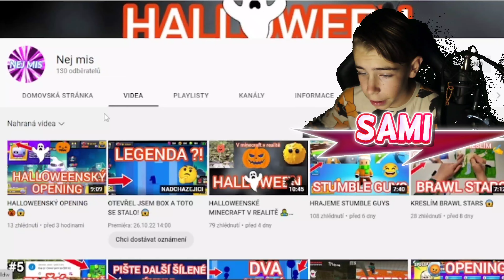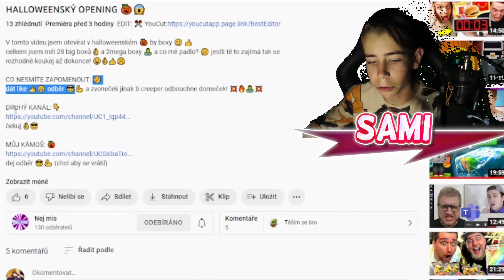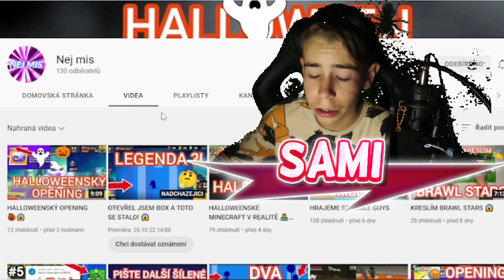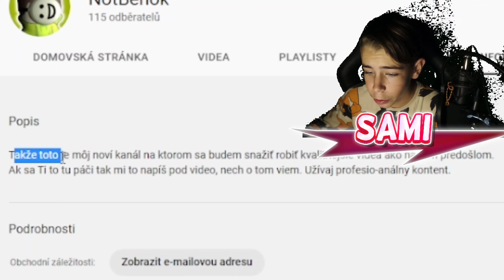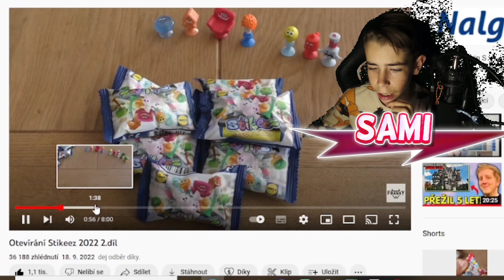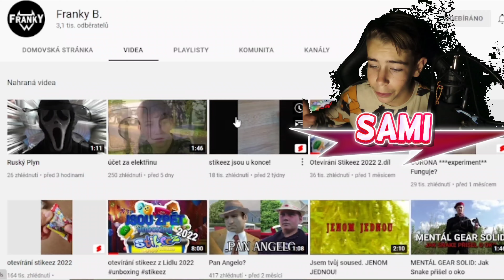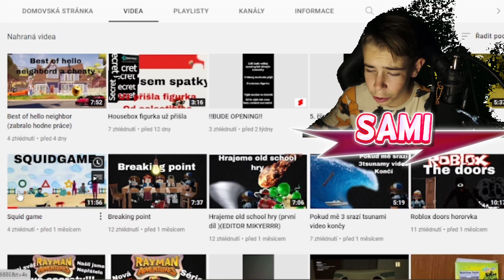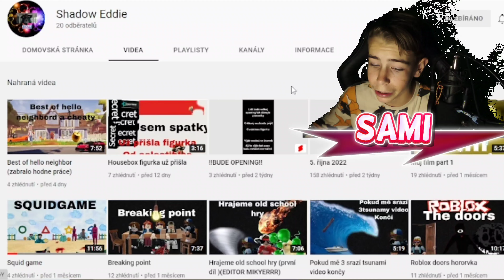HODNOCENÍ VAŠICH KANÁLU 15# 🤩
⏩ DNESKA JSEM UDĚLAL DALŠÍ HODNOCENÍ VAŠICH KANÁLU 15 DÍL!

➖➖➖➖➖⭐ODKAZY⭐➖➖➖➖➖➖

➖➖➖➖🎵POUŽITÁ HUDBA🎵➖➖➖➖

🔘 Undertale sans.
🔘 Carafree
🔘 Movement propostion
🔘 Jaunty Gamption
🔘 BreakTime
🔘 Amazing plan
🔘 Gaslamp Funwork

➖➖➖➖📶SOCIALNÍ SÍTĚ📶➖➖➖➖➖

‼️ POKUĎ NEJDE ODKAZ, TAK MI NAPIŠ DO KOMENTÁŘŮ A JÁ POŠLU NOVÝ :)              ‼️
🦖 BEREAL:

➖➖➖➖➖➖👤O MNĚ👤➖➖➖➖➖➖

✴️ BAVÍ MĚ NATÁČET VIDEA, KRESLIT FUN ARTY, PROGRAMOVAT HRY

➖➖➖➖➖🗂️VYUŽÍVÁM🗂️➖➖➖➖➖

💠 EDITUJI VIDEA: Kinemaster
    ⤵️ OSTATNÍ VĚCI MI UDĚLAL:
👍 LAJK ANIMACE: Mr. Tomato
🔑 ODEBÍRAT ANIMACE: Mr. Tomato
😇 INTRO a OUTRO: Kens
💠 MINIATURY VYTVÁŘÍM: PixeLab, Blackground Eraser
    ↪️ VYTVÁŘÍM SI SÁM
    ↪️ BANNER: Kens
    ↪️ POD WEB KAMERU: Kens
💠 NAHRÁVÁM VIDEA: Nahrávání obrazovky, Streamlabs OBS

➖➖➖➖➖🎙️TECHNIKA🎙️➖➖➖➖➖

💻 NOOTBOKE: EliteBook 8470 p
🎤  MIKROFON: Yenkee YMC streamer 1030
📱 MOBIL: Xiomy redmi poco x3 pro
🖱️ MYŠ: DOODLE CI-1143
🎥 KAMERA: Sony Nex 5N
🪑 HERNÍ ŽIDLE: Cadeira Gamer Xzone GGR-2

➖➖➖➖➖⚱️OSTATNÍ⚱️➖➖➖➖➖➖

🕗 KAPITOLY:
00:00 ÚVOD
00:27 NEJ MIS
03:17 NOTBENOK
05:20 FRANKY B
07:38 SHADOW EDDIE
10:05 KONEC

➕ UPGRADE
➖➖➖➖🎓PROMO DISCORD🎓➖➖➖➖